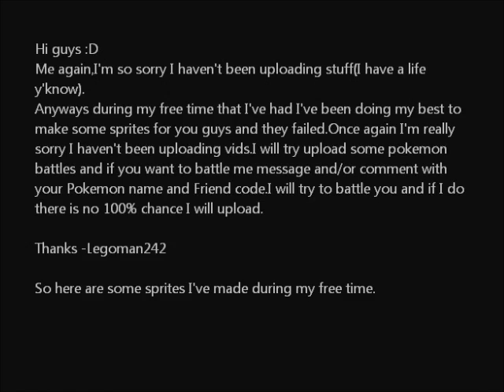Update video+Some sprites